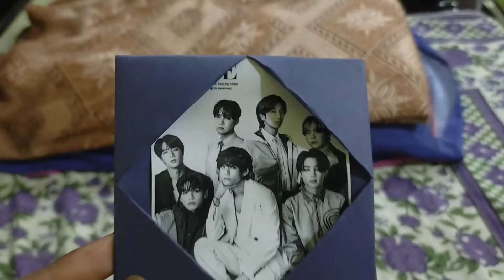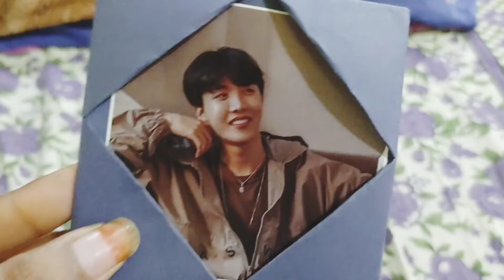How to make mini photo frame | DIY photo frame | Bts craft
Hiiiii guys I hope you like this video  . I try to my best to make this video please support me.

If you want any  videos please tell me on comment  I make sure to fulfill your comment